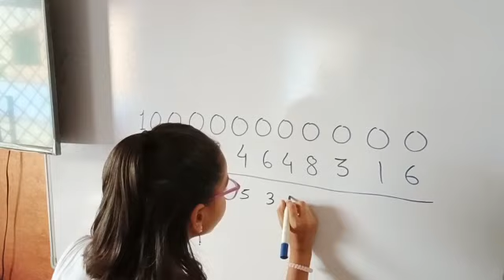Subtraction ll short tricks ll Easy way to solve II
Hello everyone ! This is the math's video . In this video you will learn short tricks of math's calculations. Thank you